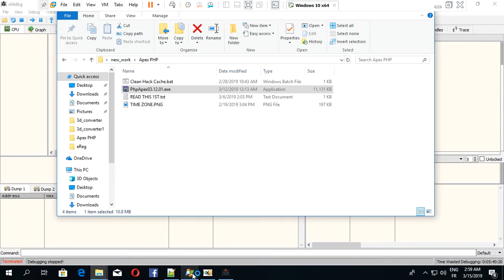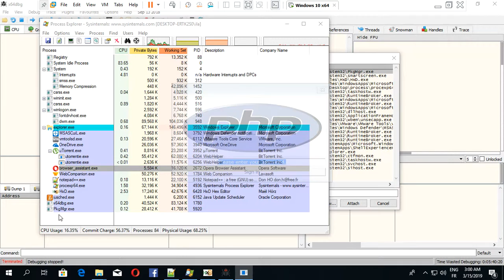Mar 14, 2019 12:00 PM